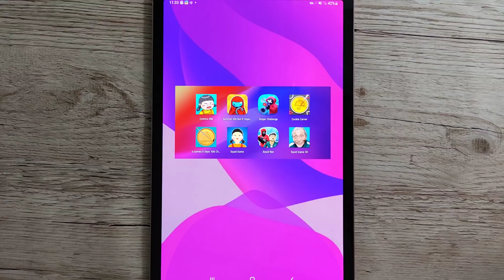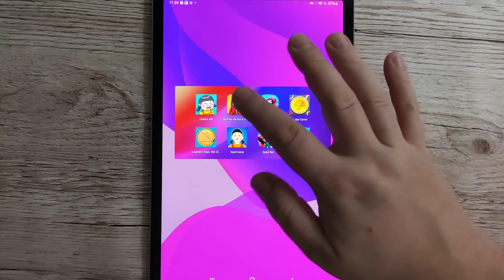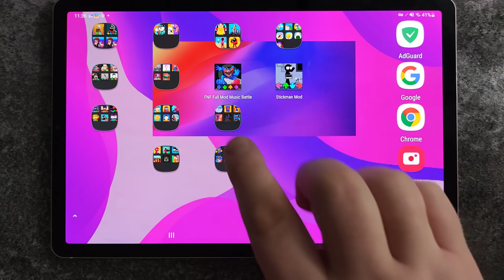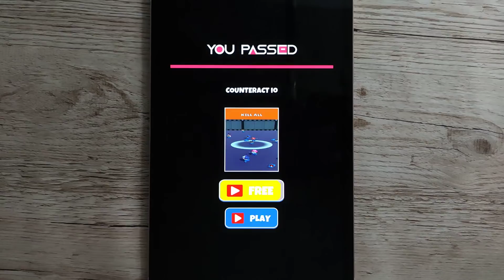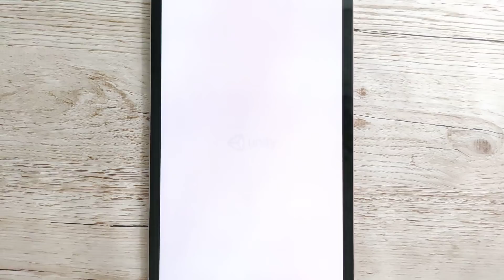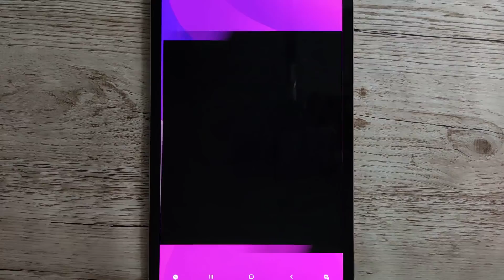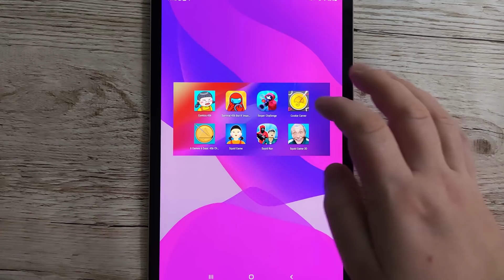Comics 456,Survival 456 But Imposter,Sniper Challenge,Cookie Carver,6 Games 6 Days,Squid Game 3D